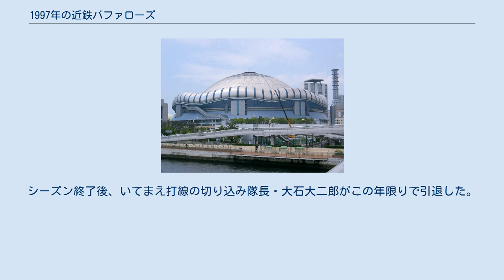1997年の近鉄バファローズ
1997年の近鉄バファローズ（1997ねんのきんてつバファローズ）では、1997年の近鉄バファローズの動向をまとめる。
 この年の近鉄バファローズは佐々木恭介監督の2年目のシーズンであり、大阪ドームを本拠地とした最初のシーズンである。
 佐々木監督1年目を4位で終えたチームは、藤井寺球場から大阪ドームへの本拠地移転を機にユニフォームや球団旗などを大きく一新。
ユニフォームは赤と紺色を引き続きメインカラーとしつつ、ビジター用は赤色と紺色の二色を併用。
藤井寺時代の1966年から使用されてきた「Buffaloes」ロゴを31年ぶりに変更し、シャープで力強いロゴに一新。
ドーム野球への転換をはかるチームだが5月には6連敗を喫して最下位に転落するとその後も浮上せず、中村紀洋やタフィ・ローズなどいてまえ打線の活躍もむなしくBクラス生活が続いた。
しかし7月以降は徐々に成績が改善されていき、後半戦以降の巻き返しに期待がかかった。
8月24日のロッテ戦で前半で10点差をつけられつつも終盤に反撃し、最後は11対10でロッテにサヨナラ勝ちすると、この試合以降チームは借金を返済。
最終的に68勝63敗4分とAクラスに食い込み、終盤息切れした日本ハム・ダイエーを抜いて最後は3位でシーズンを終えた。
投手陣は小池秀郎が西武の西口文也と最多勝を分け合い、救援陣は守護神赤堀元之、新人大塚晶文、セットアッパー佐野重樹の3人でリーグ1位の35セーブを記録するなど防御率3.79はリーグ3位。
打撃陣はローズ、中村、新外国人フィル・クラークの活躍でチーム本塁打は前年より低下したものの112本塁打でリーグ3位と健闘した。
シーズン終了後、いてまえ打線の切り込み隊長・大石大二郎がこの年限りで引退した。
 色付きの選手は逆指名による入団